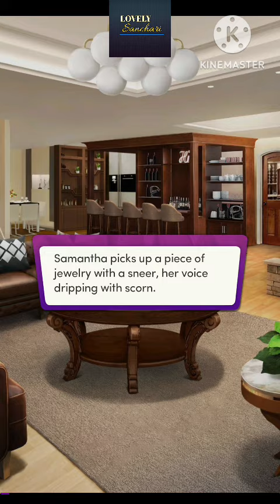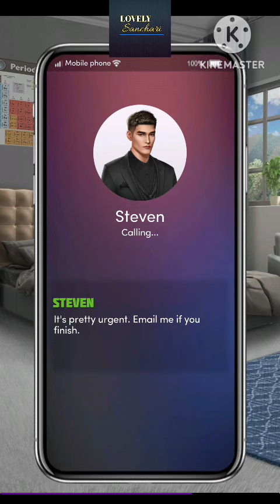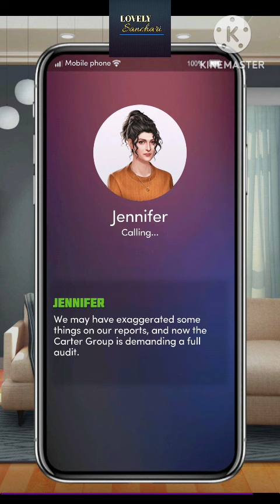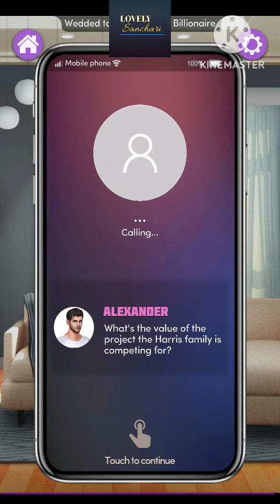Chapters Interactive Stories : Wedded To The Homeless Billionaire | Chapter 4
𝐖𝐞𝐝𝐝𝐞𝐝 𝐭𝐨 𝐭𝐡𝐞 𝐇𝐨𝐦𝐞𝐥𝐞𝐬𝐬 𝐁𝐢𝐥𝐥𝐢𝐨𝐧𝐚𝐢𝐫𝐞 by Haylee Lynn 😍

Life takes a wild turn as you are set up for a dinner with financial advantages, a gamble you never intended to take on true love. After live reporting on the food bank, you're floored by a strikingly handsome homeless guy. A brilliant idea hits you — take him on the date with an irresistible offer!
He was only supposed to be a small part of your plan, how could you have known that he would play the starring role? 🤩